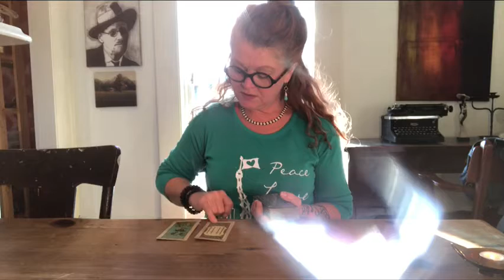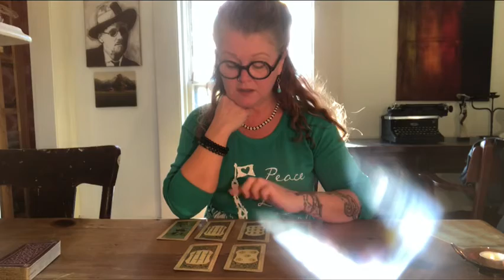Taurus Weekly - Breaking toxic bond - Focus on your dream - Turning triggers into clarity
Shuffle song - Daytime nighttime - Tristesse Contemporaine